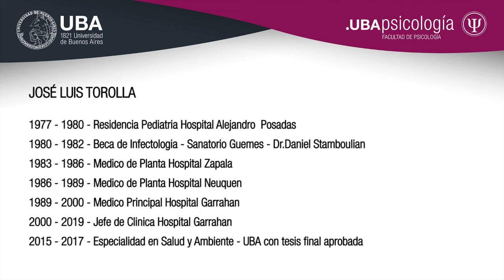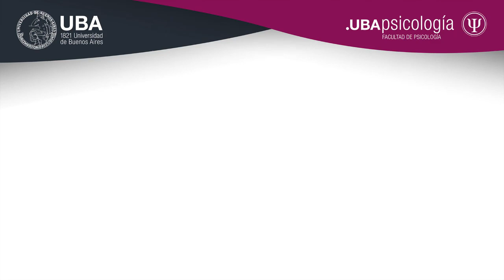Proyecto GrandesProtagonistas - José Luis Torolla - "De Zapala al Garrahan, de la pediatría..."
José Luis Torolla

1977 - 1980 - Residencia Pediatria Hospital Alejandro  Posadas
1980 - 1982 - Beca de Infectologia - Sanatorio Guemes - Dr.Daniel Stamboulian
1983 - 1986 - Medico de Planta Hospital Zapala
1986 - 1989 - Medico de Planta Hospital Neuquen
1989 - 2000 - Medico Principal Hospital Garrahan
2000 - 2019 - Jefe de Clinica Hospital Garrahan
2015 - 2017 - Especialidad en Salud y Ambiente - UBA con tesis final aprobada